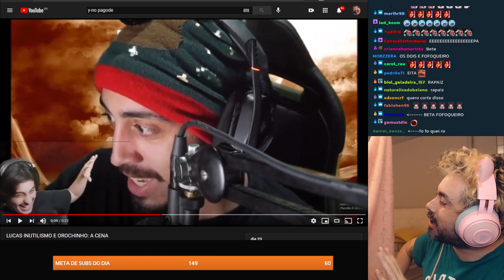cidcidoso - Foca na Fofoca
Canal: cidcidoso
Categoria: Só na conversa
clipped by TreksterPS